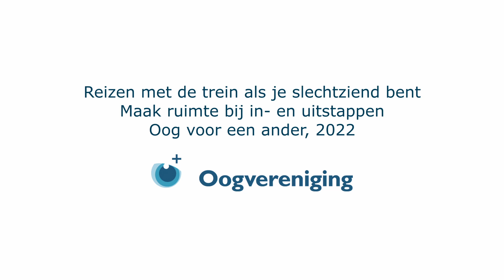Maak ruimte bij in- en uitstappen | Internationale Dag van de WItte Stok 2022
Mensen die blind of slechtziend zijn hebben meer moeite om de ingang en trap van de trein te vinden. Maak daarom ruimte bij het in- en uitstappen. Zo maak jij zelfstandig reizen met de trein mogelijk voor iedereen!